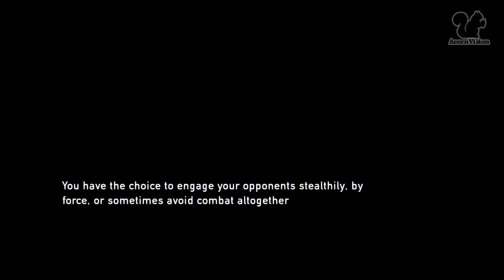Chapter 2 [Part 1] - Outside - The Last of Us (Remastered) #4 - Walkthrough / Let's Play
Outside - Chapter 2 [Part 1 of 4] - The Last of Us (Remastered) #4 - First Time - Hard Difficulty - Complete Gameplay Walkthrough / Let's Play with Sir_Alan_ [PS4 1080p Full HD]

Please Note: This Game is Rated 18 in the UK.